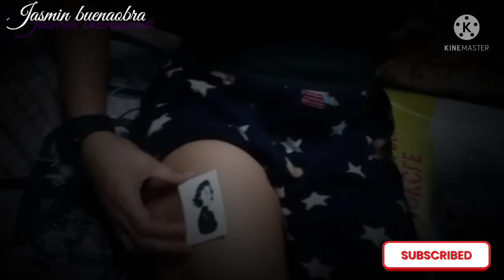Lugaw 10 pesos! tara meryenda tayo| Jasmin Buenaobra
10 pesos na lugaw with maangahang mga bhie ansarap na tapos sabayan mo ng tokwa 😃 tara kain tayo !

Dont forget to subscrbed to my channel thankyou😊

Follow nyopo ako maraming salamat 😊